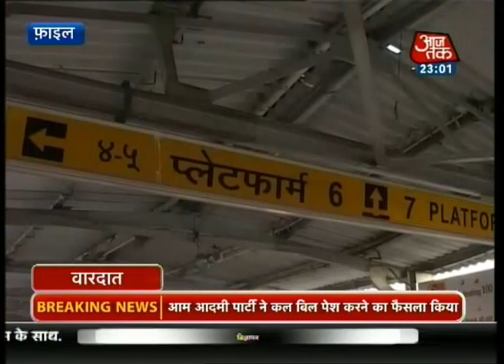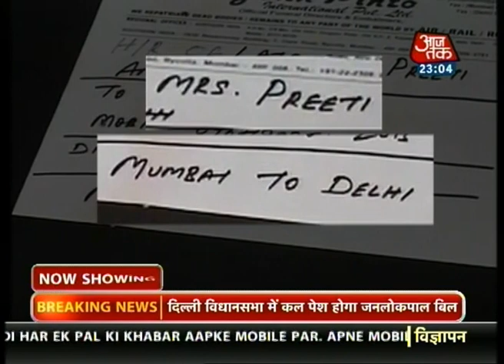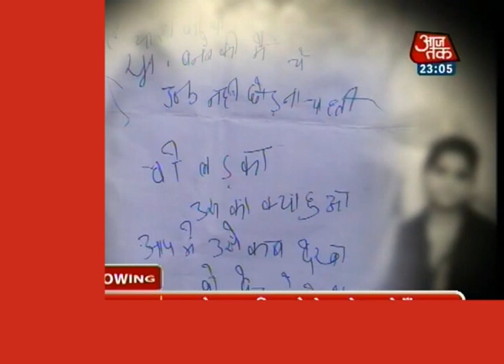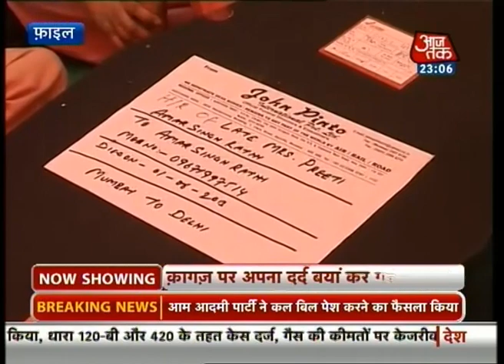Vardaat - Vardaat: Acid attack on Preeti (Full story)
Eight months back, Preeti from Delhi fell prey to an acid attack in Mumbai. She battled for life and then finally breathed her last after 30 days. The boy who was behind this heinous act was absconding for the last eight months, however he has finally been nabbed. Find out why Preeti was attacked.